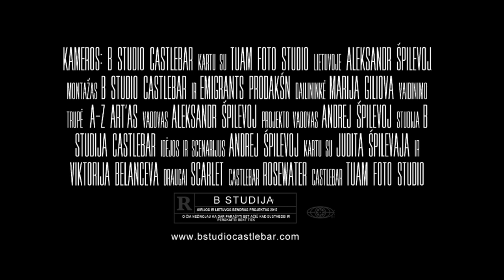Emigrants ir Vika - Lietuviškas Hip-Hopas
Dainą parsisiųsti galite puslapyje. Klipe naudojamas sutrumpintas dainos variantas. Pilna dainos versija
Komentatoriams: mes nesame komercinis projektas, todėl komentuodami, komentuokite kaip draugams.
Klipo biudžetas: 0 euro